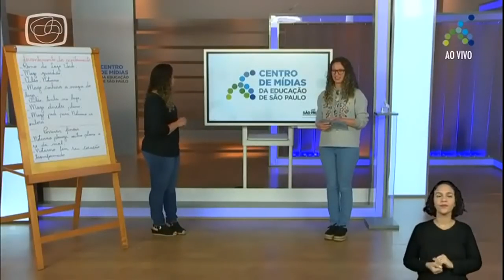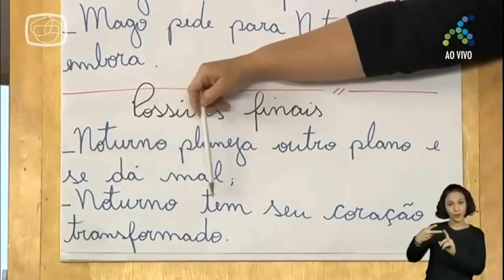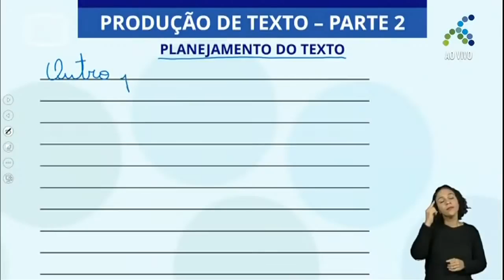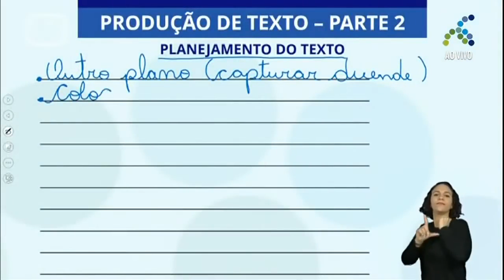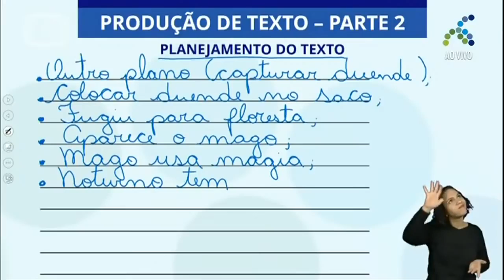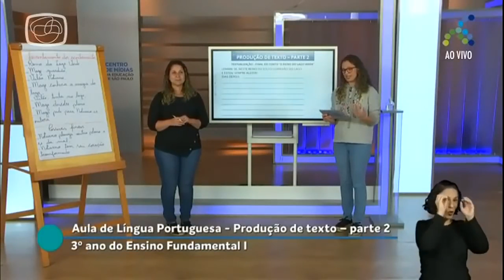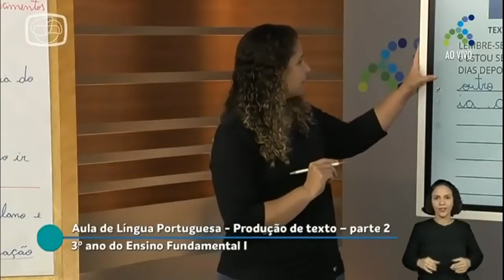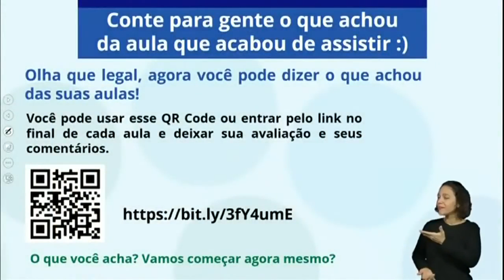10/11 3º ano EF Língua Portuguesa Produção de texto Parte II